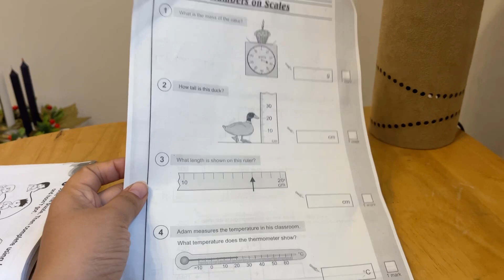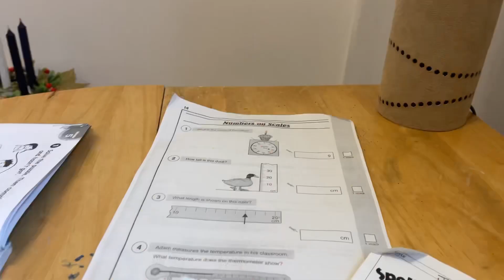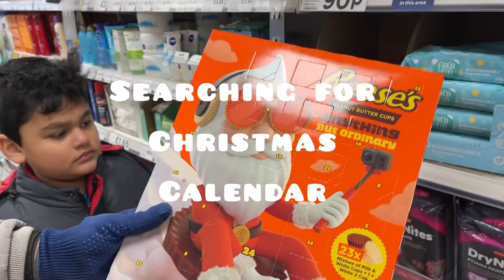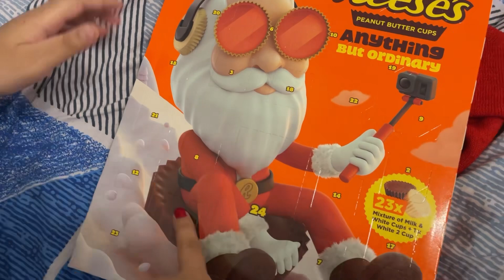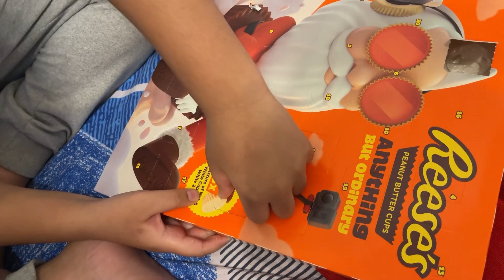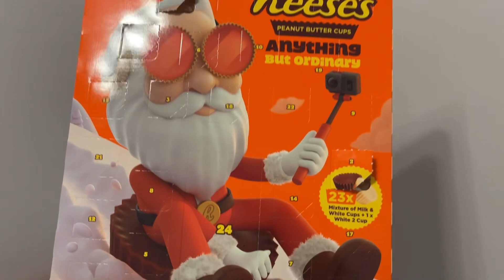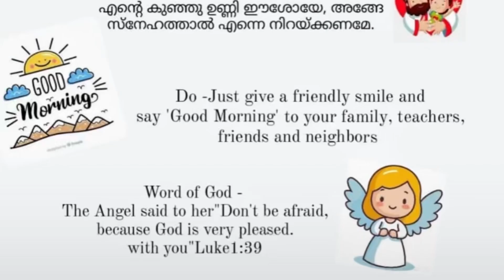Daily vlog isn’t an easy task 🫣| VLOGMAS DAY 2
No matter what..Keep going🫶🏻